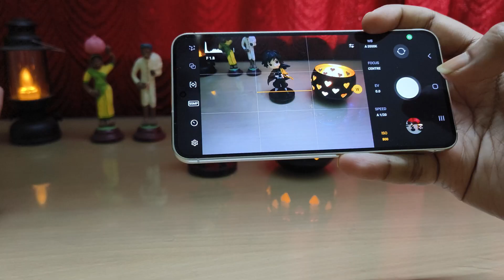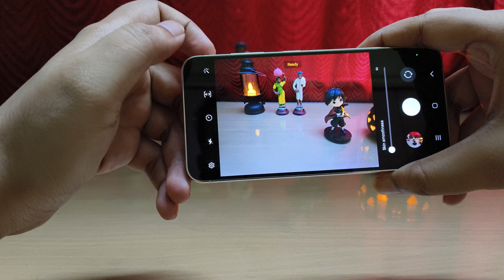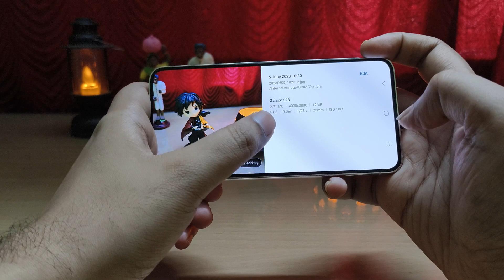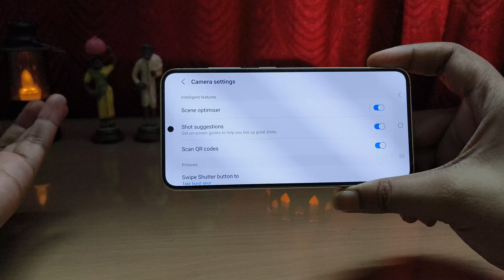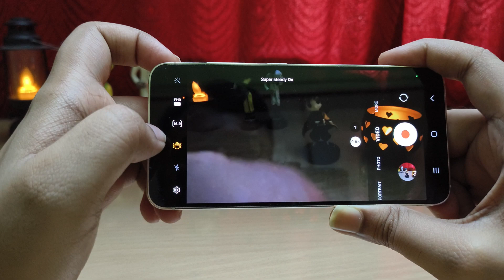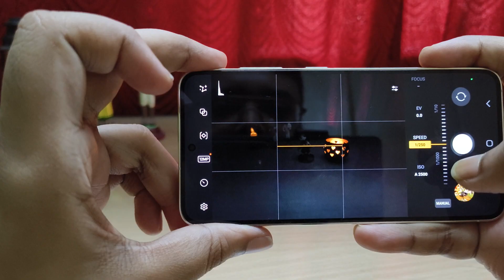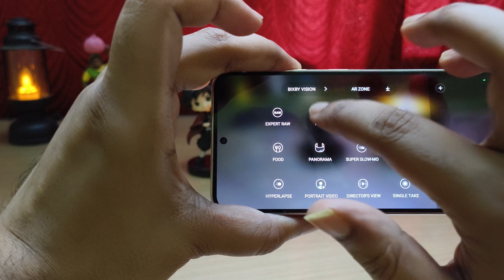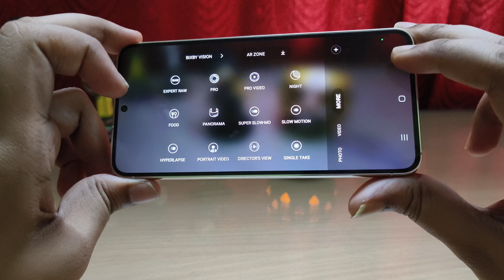Samsung S23 Camera settings details review 😲|| Part 01 || Samsung S23 Expert Raw || Samsung Pro Mode